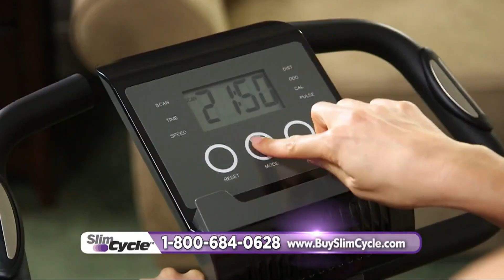Friday Night Lights Week 13